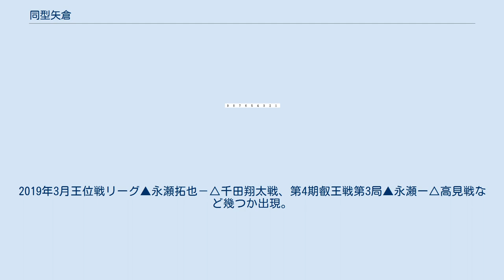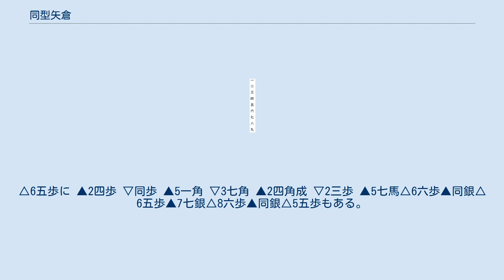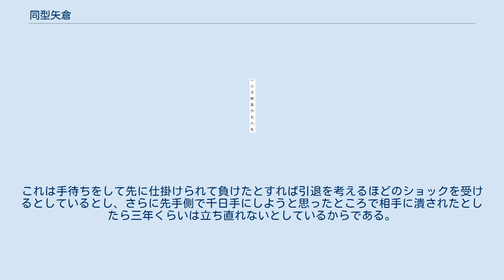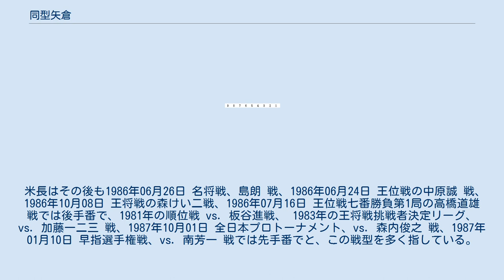同型矢倉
将棋の戦法 」 居飛車 」 矢倉 」 同型矢倉 同型矢倉（どうけいやぐら）は、将棋の相矢倉戦で起こる戦型／戦形。
 先後同型（せんごどうけい）や『必勝!!同型将棋破り (屋敷伸之の忍者将棋) 』（屋敷伸之監修、甲斐栄次 (著)、高橋書店、1993年）など、将棋で対戦者が同じ陣形・陣型になる局面の場合は同｢型」が使用されることが主であるが、関西将棋会館｢関西将棋辞典」など、 同｢形」が載せられており、将棋の記事や観戦記等においても正確な使い分け使用区分などが成されていたり、決めごとがあるわけではない。
 対局者同士で同じ陣の形になるのは、矢倉や角換わりをはじめとした相居飛車将棋や相振り飛車戦で起こる現象であり、序盤戦駆け引きで偶発的な場合の他、意図的に戦術として行うことも多い。
 同型矢倉と呼ばれる局面は図1のように対局者同士が▲4七銀-3七桂と△6三銀-7三桂の陣にして戦う相矢倉戦をいう。
 土居矢倉が台頭してきた2010年代後半からは図2のようにお互いが 土居矢倉に組む将棋も出現する。
2019年3月王位戦リーグ▲永瀬拓也－△千田翔太戦、第4期叡王戦第3局▲永瀬ー△高見戦など幾つか出現。
 矢倉戦においては相総矢倉（千日手矢倉）や脇システムなど、同じになることは多いが、これは同型の矢倉戦であると先に仕掛けた方が不利になると考えられている面があり、脇システムは角交換による手損を招き、千日手矢倉については長年千日手にならぬように先手からの打開策が模索されてきた。
 図1の局面で先手が▲4五歩と仕掛ける順について、中原誠編『山田道美将棋著作集』第三巻｢矢倉の実戦研究」に変化が示されている。
山田は 図より ▲4五歩 ▽同歩 ▲3五歩 ▽同歩 ▲同角という手順を示しているが、他に▲4五歩 ▽同歩 ▲3五歩 ▽同歩 ▲4五桂という指し方もあり、以下 ▽4四銀 ▲4六銀 ▽3六歩 ▲3三歩 ▽同桂 ▲2四歩 ▽同歩 ▲同飛 ▽2三歩 ▲3三桂成 ▽同金直 ▲2九飛 ▽4五歩 ▲3五銀 ▽4五桂 ▲3四歩 ▽3五銀 ▲3三歩成 ▽同玉 ▲3五金が一例で、この攻め方は2歩突き捨てて勢いをつける指し方があり、先手の攻め、後手の受けという展開になる。
 山田は▲4五歩 ▽同歩 ▲同桂 ▽4四銀 ▲4六銀 とする手順も示している。
以下▽6五歩 ▲同歩 ▽7五歩 ▲同歩 ▽6五桂 ▲6六銀 ▽7七歩 ▲同桂 ▽8六歩 ▲同歩 ▽同飛 ▲8七歩 ▽7七桂成 ▲同金直 ▽8一飛 ▲6五歩△7五銀 ▲6五桂 ▽7六歩 ▲7五銀 ▽7七歩成 ▲同玉 ▽7五金で、この順であると先の手順とは後手に１歩渡しており、跳ねた桂も質駒になっているが、実戦例もいくつかある。
 途中先手の▲4六銀で、後手としては△4五銀▲同銀△4四歩とする手もあり、以下先手の手順例が数例ある。
 ▲2四歩△同歩▲同角△同角▲同飛と角交換をし、△2三歩にひとつは▲3四銀△2四歩▲2三歩△3一玉▲4三銀成△同金と強行し、2ニ、5一、6一の三つの角打ちをみる手がある。
もうひとつは△2三歩に▲2九飛と引き、△4五歩に▲4四歩から▲7一角の狙いもある。
桂損でも4四に拠点が築くことが可能。
 他に△4四歩に▲同銀と切って△同金に▲4八飛と金取りにまわるのも、後手が歩切れのために受け方が難しく、△4五桂には▲4六歩△3三桂▲3五歩という攻めが途切れない。
 山田は他に▲4五歩▽同歩▲同桂▽4四銀 に▲2四歩と角交換をする指し方も示してあり、以下 ▽同歩 ▲同角 ▽同角 ▲同飛 ▽2三歩 ▲2九飛 で一旦後手をひくが手順に飛車を深く引いて ねらいは再度▲2四歩の合わせがあり、これも実戦例が多い攻め方である。
 ここから ▽6五歩に▲同歩は△同桂で、▲2四歩 ▽同歩 ▲5一角 に▽3七角 ▲2四角成 ▽2三歩 ▲5七馬 ▽1五角成 もしくは▽6四角成で、先手が▲4六銀 として一局。
△6五歩に ▲2四歩 ▽同歩 ▲5一角 ▽3七角 ▲2四角成 ▽2三歩 ▲5七馬△6六歩▲同銀△6五歩▲7七銀△8六歩▲同銀△5五歩もある。
 いずれの手順も先手側が不利もしくは難解の実戦例を解説をしている。
 この矢倉戦の展開では、双方あと１歩入れば玉頭に継ぎ歩 を狙う展開が考えられている。
 実戦例には1954年01月10日 王将戦の大山康晴 vs. 升田幸三 戦などが知られる。
 特に 米長邦雄 は得意戦法としており、1979年の京都｢将棋まつり」席上対局（▲2四歩からの飛車先と角交換）の他、1980年の第36期棋聖戦では第四局で▲4五歩～4六銀の順を...